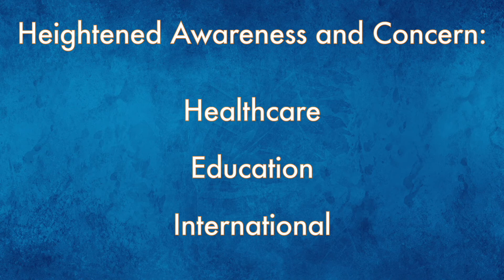Cybersecurity for Construction | Quick Tips for Contractors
Contractors are under more scrutiny than ever for cybersecurity - and having a documented plan can help win new work. Barnes Dennig IT security and construction pros break it down in under 7 minutes!